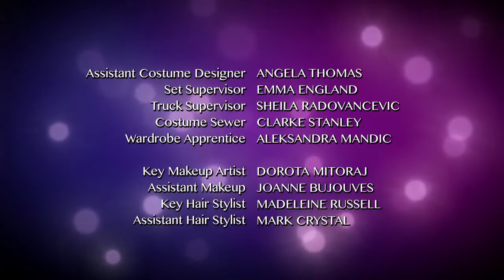The Next Step - Season 4 Episode 23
S4 Ep23 of 40 - Here Comes Your Man - Amanda's cousin Cooper shows up to visit and notices the tension between Riley and Piper.